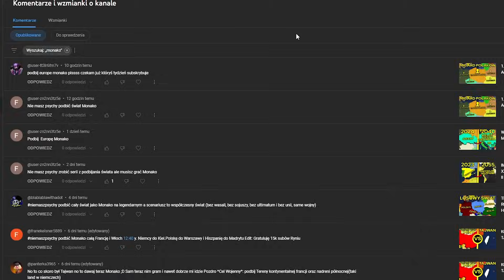POTĘŻNE MONAKO? - Age of History II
🎮Kupujesz na Enebie? Kliknij w ten link jeśli chcesz mnie wesprzeć